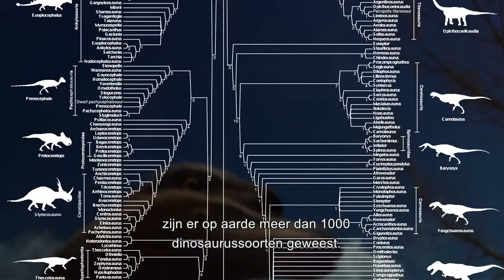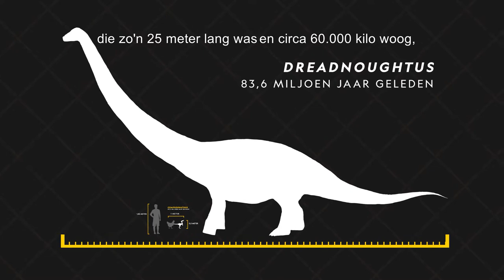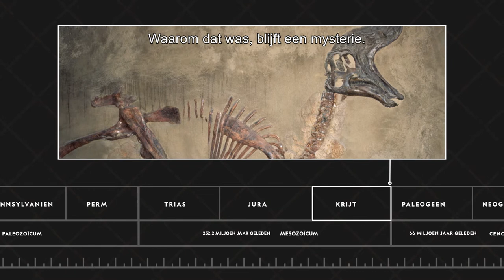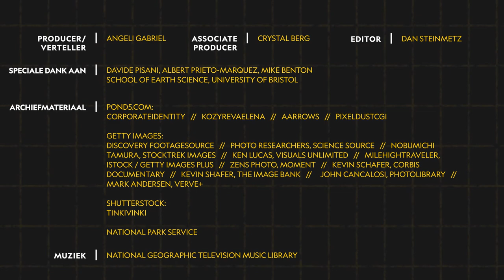Alles wat je moet weten over dinosaurussen | National Geographic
Meer dan 1000 dinosaurussoorten hebben er op aarde rondgelopen. Welke waren de grootste en kleinste? Wat aten de dino's en hoe leefden ze? En bekijk welke verrassende informatie er is over hun uitsterven.

Meer National Geographic?